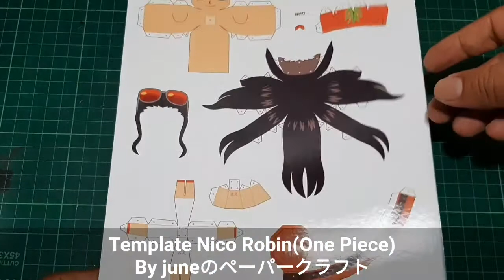ONE PIECE Nico Robin Papercraft By juneのペーパークラフト [KERAJINAN KERTAS dari Bidin]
Halo Pradi-paradi (teman -teman), kita bertemu lagi dengan kerajinan kertas, kali ini saya akan membangun karakter Nico Robin dari Anime One Piece untuk melengkapi koleksi dari karakter One Piece.
Saya telah membuat kerajinan kertas dari beberapa desainer di dalam dan luar negeri
Ini adalah pola tuan june のペーパークラフト

Anda dapat mengunduh template dari saluran  june のペーパークラフト secara langsung

Saya hanya ngebuild ulang polanya
Bahan yang saya gunakan:
- 1 lembar kertas foto double glossy
- lem uhu
-gunting, pemotong dan pinset

Saya harap Anda bisa bersenang-senang membuat kerajinan kertas ini bersama keluarga, karena saya yakin banyak dari Anda yang menghabiskan banyak waktu di rumah karena virus corona baru. Saya harap Anda menikmati merakit karakter papercraft dari anime one piece dan saya ingin mendengar pendapat Anda tentang mereka di bagian komentar.

Terima kasih banyak bagi yang sudah mendukung channel ini, salam sehat,  papercraft di hati.